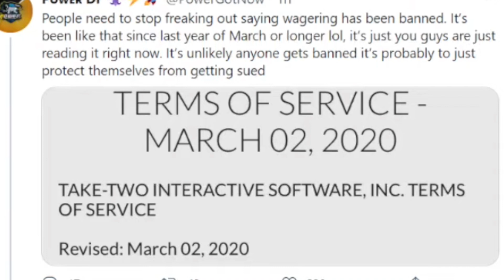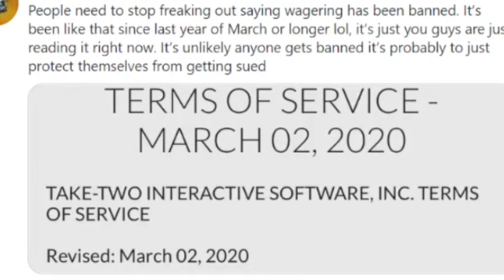NBA 2k21 Next Gen Wagers Are Here To Stay But Wager At Your Own Risk!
In this video, Bake is talking about NBA 2k21 Next Gen Wagers and how the 2k community can still have wagers in NBA 2k21 Next gen but at their own risk.